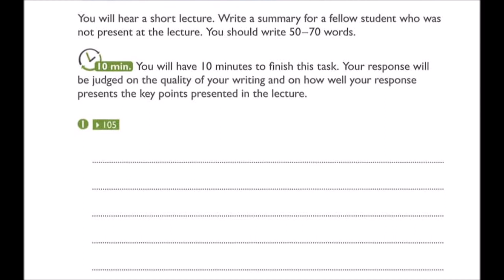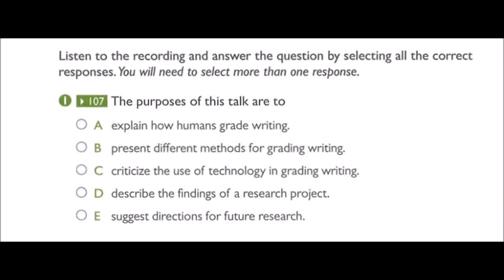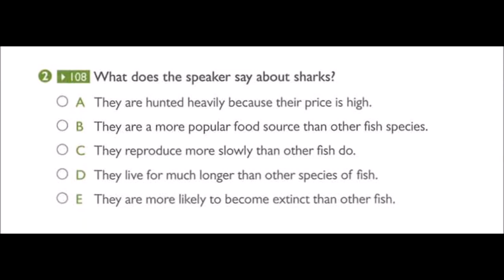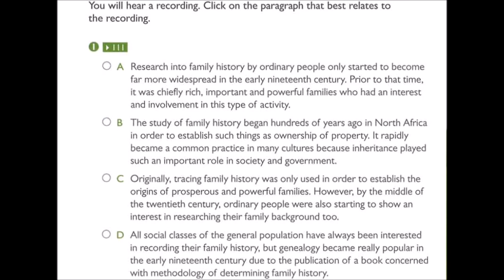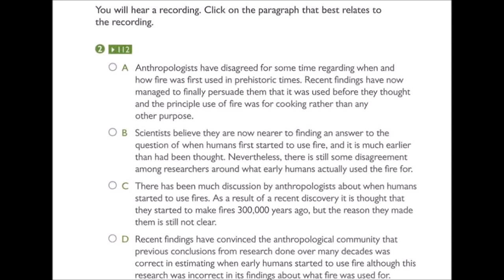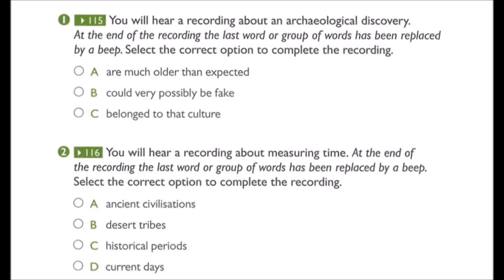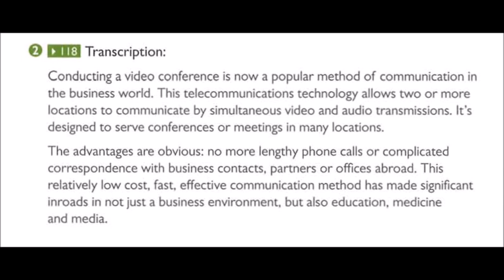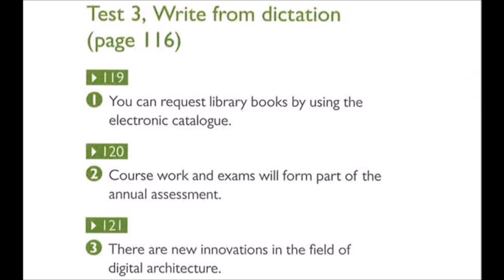PTE ACADEMIC LISTENING TEST-3[with ANSWERS and EXPLANATIONS]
@ABROAD ZONE KARNAL
Pte academic

online.abroadzone.in
Pte Mock test link
pte mock test
pte tips and tricks
pte UKVI
pte english test
pte coaching near me@abroadzonekarnal
pte exam vouchers
pte test cost
pte online
online pte
pte study
PTE ENGLISH TEST
INFORMATION
PTE